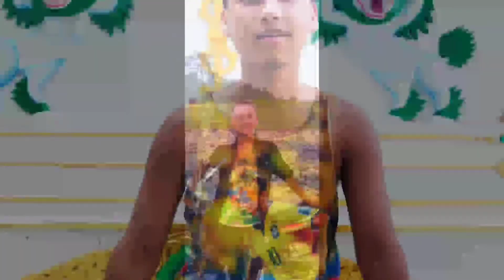Maya.(Ekalai_Basera_Muskuraunu_Ho_Maya_By Pramod_Kumar_K.c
Song:-Maya(Ekalai_Baser_Muskuraunu_Ho_Maya
Ori.Lyric,Vocal:-Ashutosh_Kc
Cover_short_Vocal:-Pramod_Kumar_K.c

Thanks_For_This_Video_watching 💖💖
Lalbandi,16.Sarlahi 😍💖